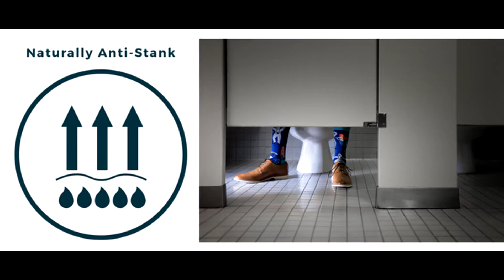Socks on the Beach Review